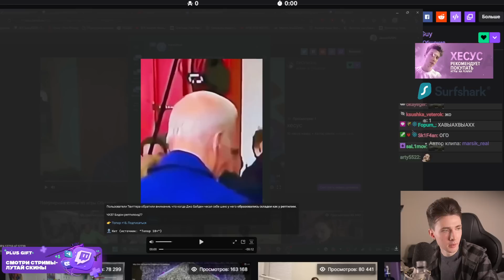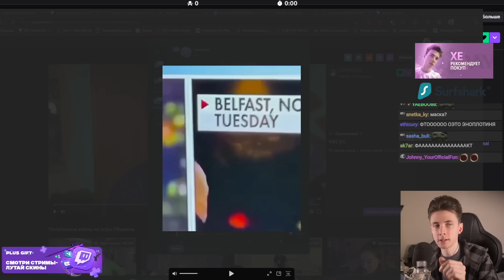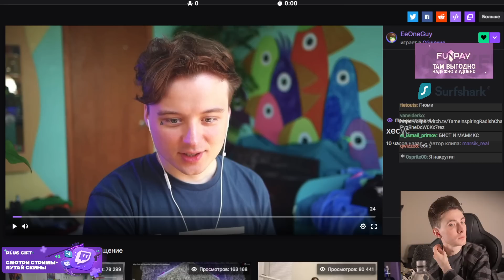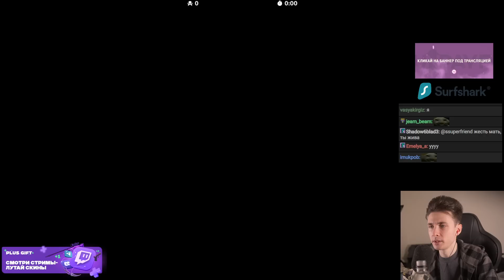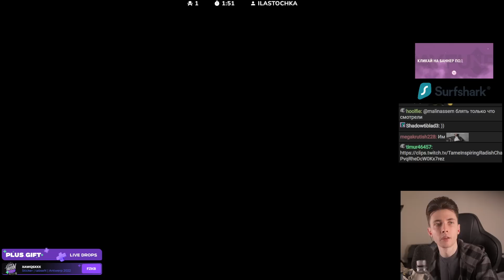НОВОСТИ С ХЕСУСОМ: ЗАЯВА МИЗУЛИНОЙ НА ЛИЗОГУБА / ОКОНЧАНИЕ СВО / БАЙДЕН РЕПТИЛИЯ / АФРИКА ЗА ПУТИНА